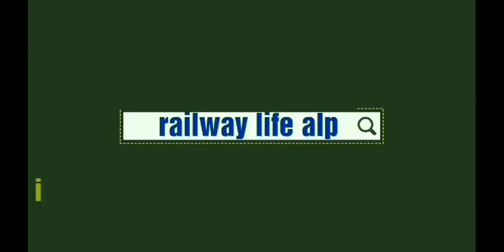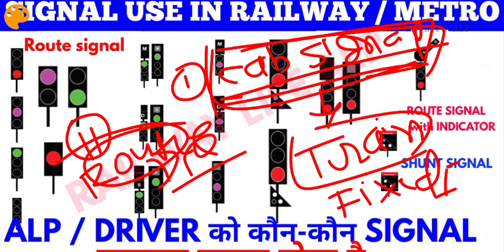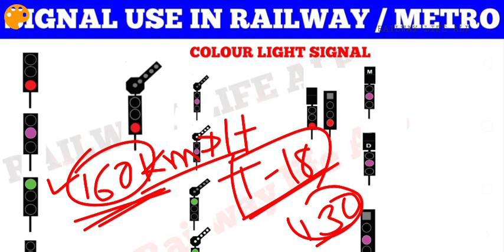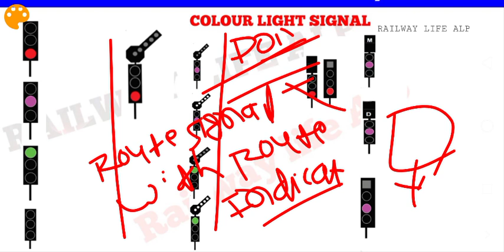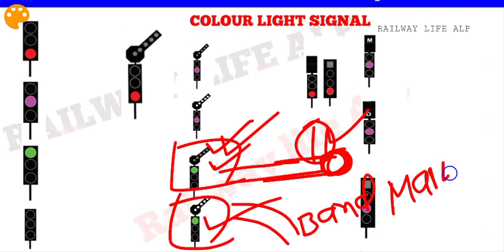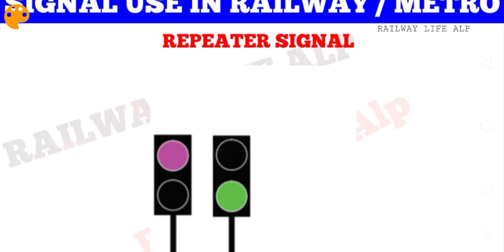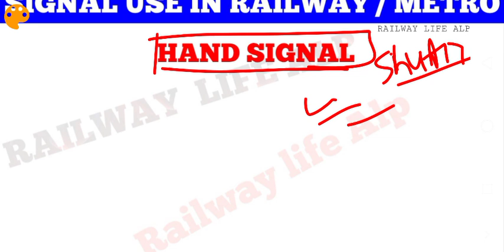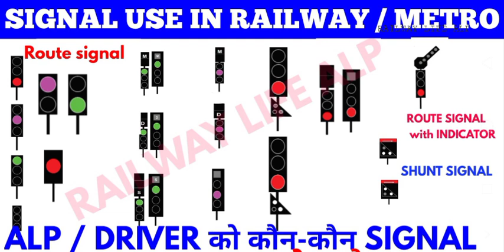Railway ALP को कितने Type के Signal पहचान करना होता है. Types of Signal in Railway and Metro Railway